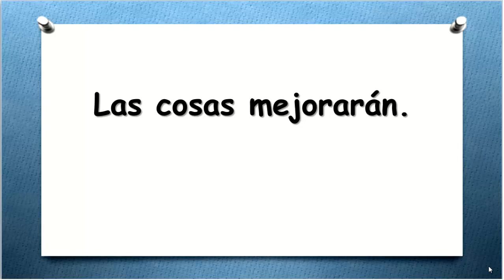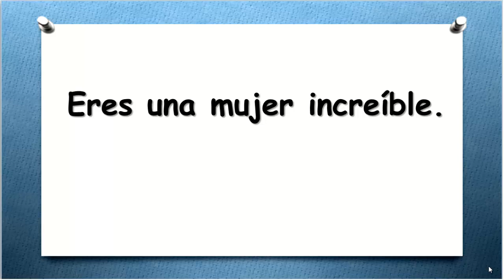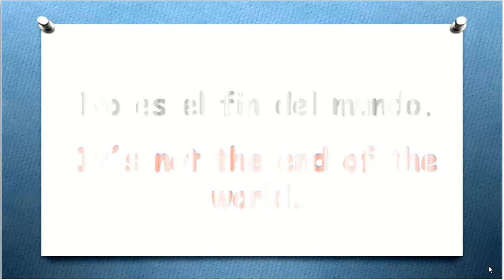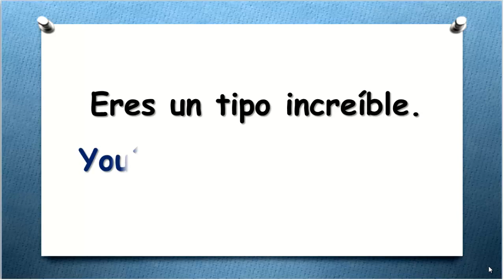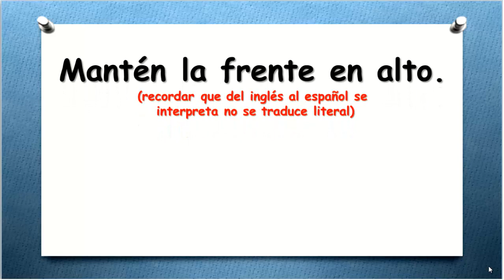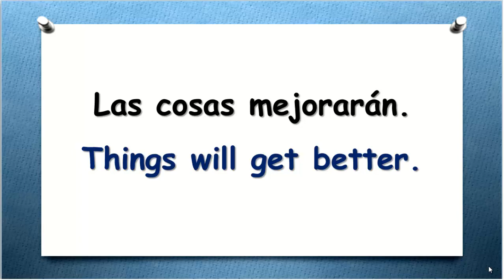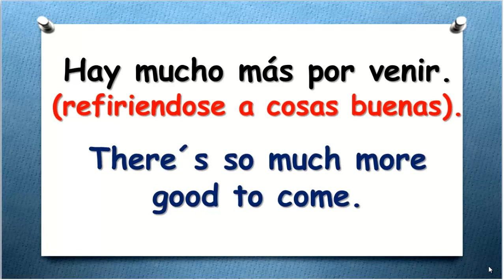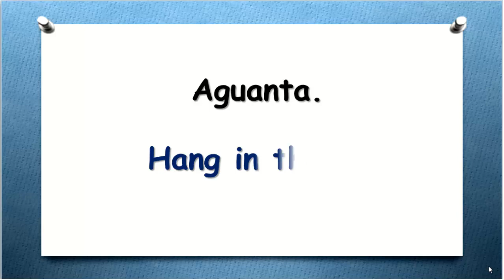✔CLASE 69 APRENDE INGLÉS HABLANDO FÁCIL Y RÁPIDO.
►AQUÍ TE DEJO LA GUÍA DE ESTUDIO DE LAS CLASES:
►SOY LA MAESTRA MARÍA OROZCO DE ENGLISH PROGRESS.
TE DOY LA MÁS CORDIAL BIENVENIDA A ESTE CURSODE APRENDE INGLÉS HABLANDO DONDE APRENDERÁS INGLÉS MÁS FÁCIL QUE NUNCA.
LO ÚNICO QUE DEBES HACER ES NO PERDERTE NINGUNA CLASE .